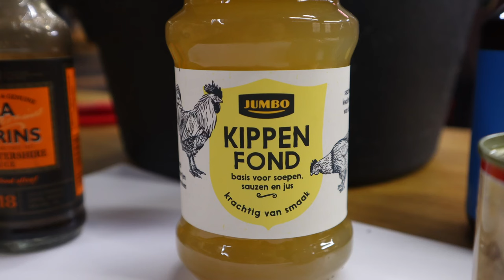PULLED CHICKEN uit de Dutch Oven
Deze keer duiken we in de heerlijke wereld van Pulled Chicken, een sappig en smaakvol gerecht dat perfect tot zijn recht komt dankzij de Dutch Oven. De Dutch Oven voegt een soort van "oergevoel" toe aan de Pulled Chicken, die ook nog eens makkelijk te maken is!

Wist je dat NasQ BBQ ook te vinden in op Social Media?

Luisteren naar de leukste BBQ Podcast?

Benieuwd waar je NasQ rubs kunt kopen?

Mijn BBQ's, gebruikte producten en materialen:
BBQ:
👉Monolith Classic Pro